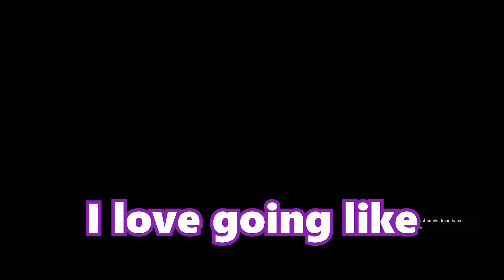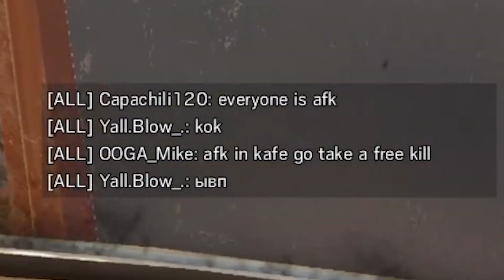This Siege Video is Loud - Rainbow Six Siege Funny Moments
Tony - he ain't got one

Nich (Nick) - he also ain't got one